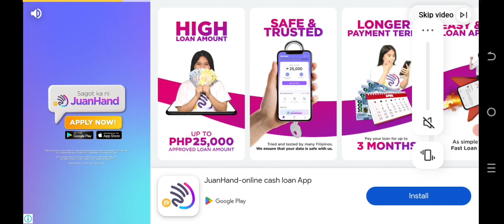Lets Play PYRAMID OF DOME @ancient egypt Level 1-3!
Playing pyramid of dome level 1-3